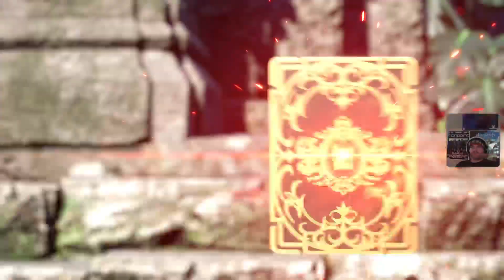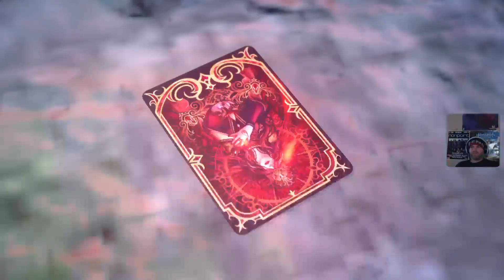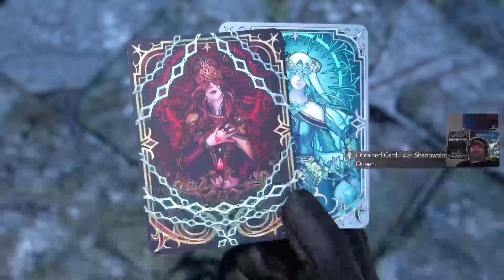Chapter 12 and then some.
I yelled a bit at the game again. Damn I got annoyed XD -- Watch live